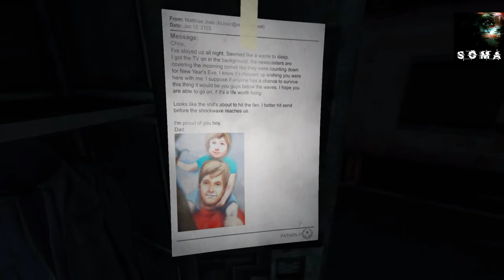I GOTTA DO WHAT - SOMA Part 4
As always stay up my young kings & queens , peace